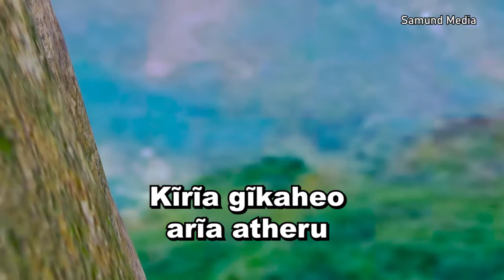NYIMBO CIA KIROHO - Muru wa Ngai oigire andu aria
SAMMY MURIUKI OFFICIAL.
Ndamũthaitha mũkirĩrĩrie
Andu a Ngai mwendane
Mũiyũrĩtwo nĩ ũiguano
Wa Roho Mũtheru